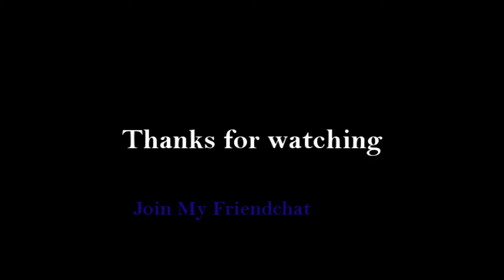Runescape 2007 Void Range Veng Pking Commentary #14 | Pure Str D0c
Runescape 2007 Pking
Runescape 2007 PKing
Runescape 2007 Pking